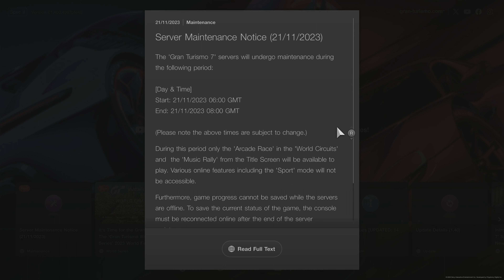Gran Turismo 7 Daytona Money Glitch Getting (PATCHED) Tomorrow